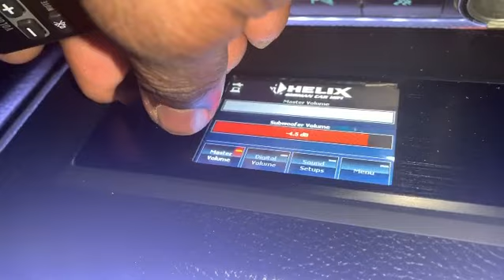Mixing sub bass with midbass/center console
Trying to make this sub bass and mid bass blend is a challenge but I’m almost there. When I’m done I already know this system gonna slam at a level I’ve have not heard before!!